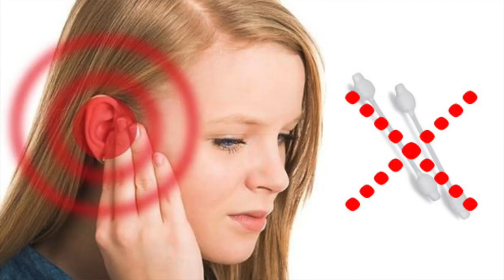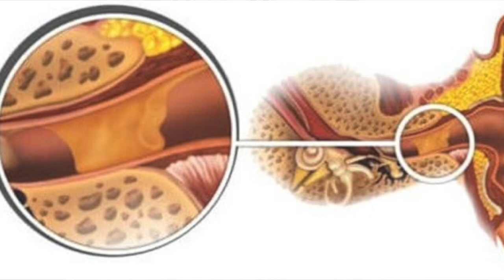Kulaklık, AirPods Pro, Değerlendirme, Uyarı, Prof.Dr.Serdar Akgün, Sağlıklı Yaşam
Piyasada bulunan en kaliteli kulaklık diye değerlendirilen apple AirPods pro kulaklığın bilmediğiniz olumsuz bir yönünü birinci elden yaşadım sizin ile paylaşıyorum.